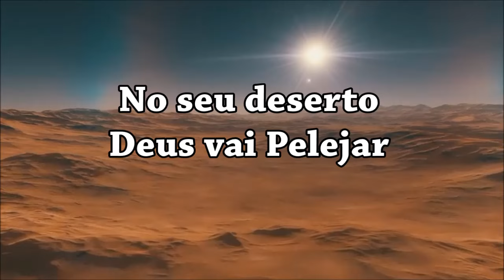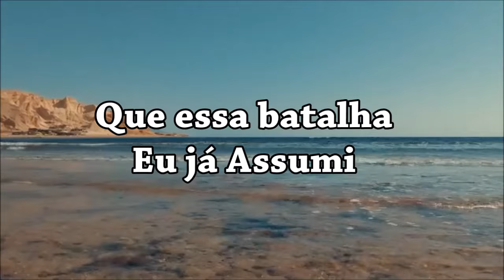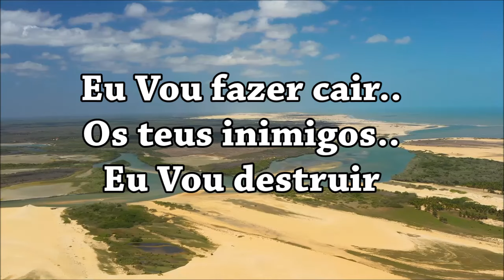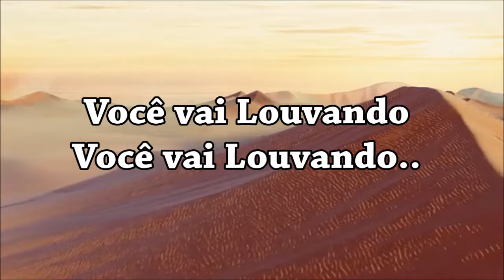"Te Aquieta Josafá" Play Back Com Letras ( Gerson Rufino )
No seu deserto Deus vai Pelejar
Já decretou a Vitória é tua
Não tem inferno pra atrapalhar
Quem pode anular o Poder das Suas Mãos?
Ao Seu Grande Exército já ordenou
Daqui por diante assumir essa guerra
A ordem é você descansar no Senhor
Que já é sua a sonhada Terra

Josafá.. o que ainda temes duvidas de Mim..
O que Devo fazer pra poder te provar
Que essa batalha Eu já assumi
Josafá.. te aquieta no canto e Me veja Agir..
Apenas só Louve e Adore a Mim
Eu Vou fazer cair, os teus inimigos.. Eu Vou destruir

Enquanto Estou Pelejando
Você vai Louvando.. você vai Louvando.. a Mim..
Enquanto Eu Estou Vencendo você vai dizendo:
Sua Misericórdia é sem Fim
Enquanto Eu Vou guerreando vai Me Adorando
Vai Me Adorando.. aí..
Enquanto Eu te dou Vitória, você só dá Glória
Você só dá Glória e Recebe a Vitória

Enquanto Estou Pelejando você vai Louvando
Você vai Louvando a Mim..
( Editado por: Marilza Chaguri ) ( Louvor com: Gerson Rufino )